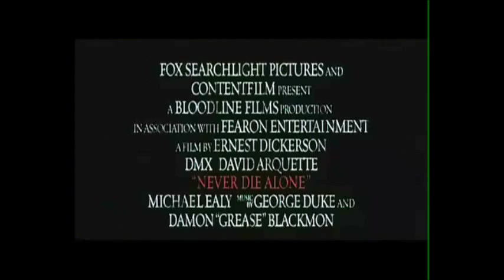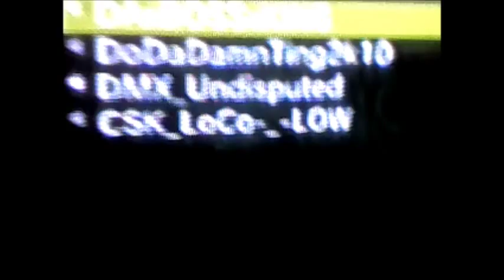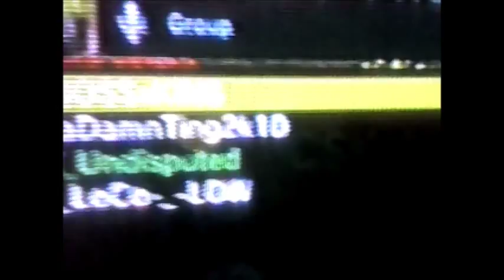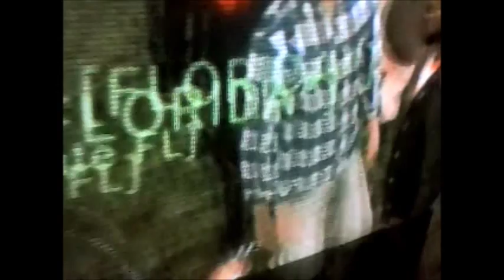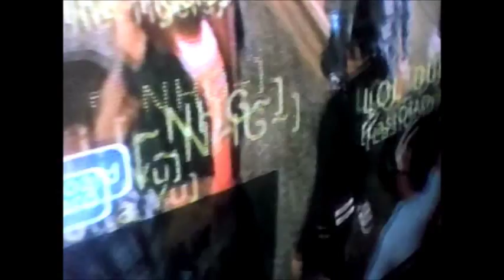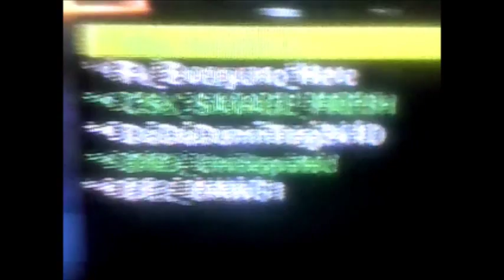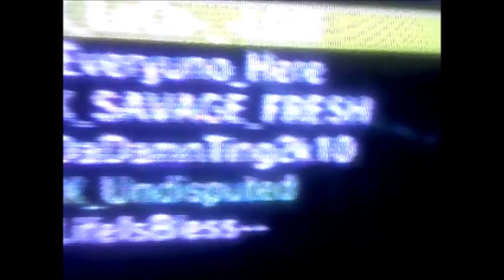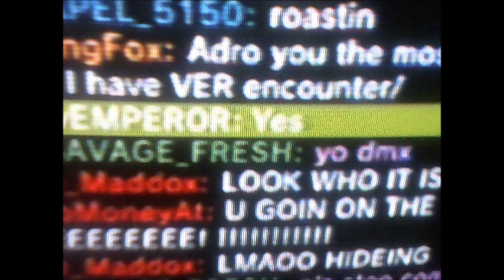Never Die Alone 2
the end of csk aka cancer school kids RIP